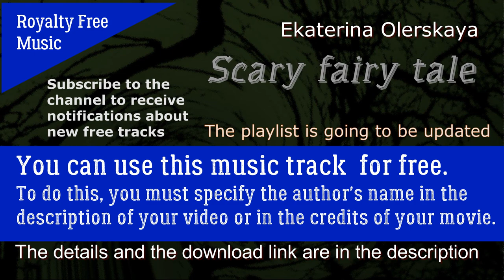«Scary fairy tale» Royalty Free Music. Download FREE MUSIC FOR YOUR VIDEOS.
You can use this music track for your videos for free. To do this, you must specify the author's name in the description of your video or in the credits of your movie. The authorship belongs to the composer Ekaterina Olerskaya.